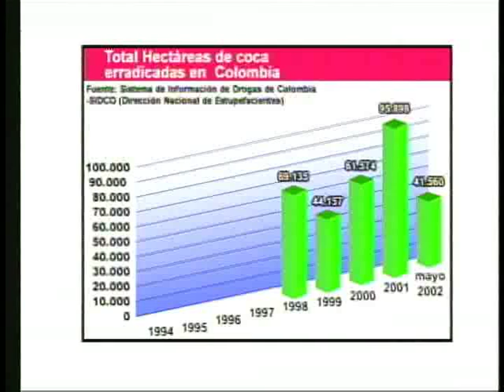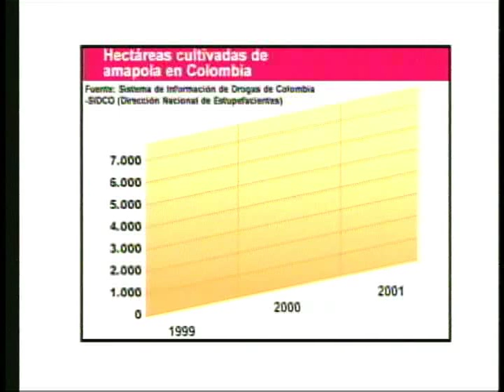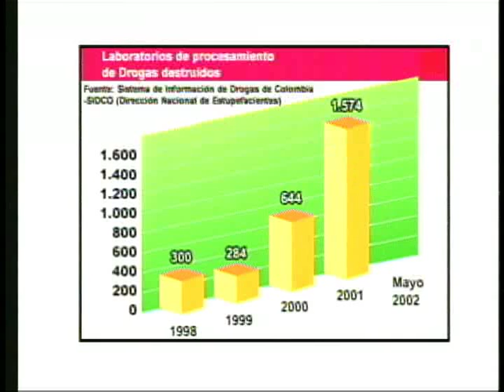Alocución del Presidente Pastrana sobre el narcotráfico -4 de julio del 2002-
Alocución del Presidente Pastrana sobre la lucha contra el narcotráfico.